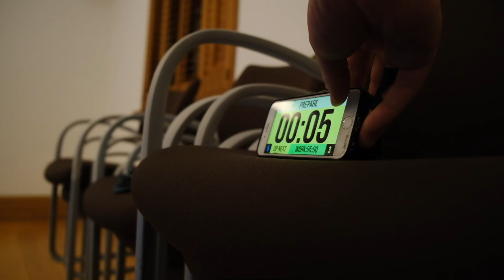Zayd Spearan // On the Mats // BJJ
Zayd Spearan from London is a black belt in Brazilian Jiu-Jitsu. Here he shares his experience with us at Felicity House when he came up for a session with Futuwwa/Sukata BJJ.